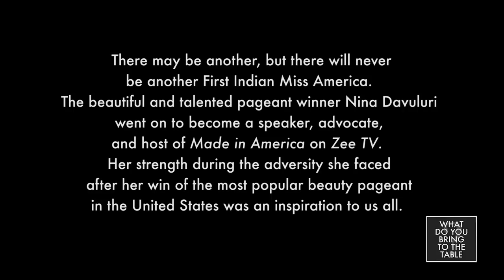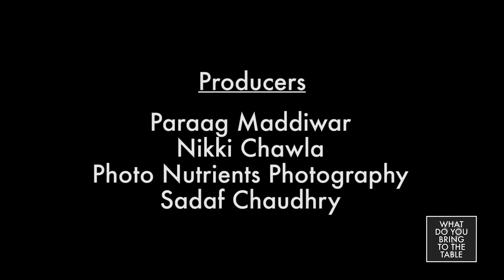What Do You Bring to The Table? Episode 7: Nina Davuluri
"MY OTHER DAUGHTER'S A DOCTOR"

There may be another, but there will never be another First Indian Miss America.  The beautiful and talented pageant winner Nina Davuluri went on to become a speaker, advocate, and host of Made in America on Zee TV.  Her strength during the adversity she faced after her win of the most popular beauty pageant in the United States was an inspiration to us all.

I met Nina at a Zee TV event called Dance India Dance - where I was the MC and she was a judge - in New York.  OK, fine.  In New Jersey.